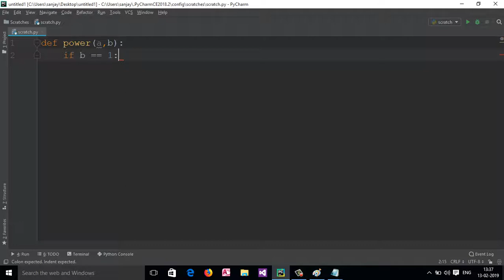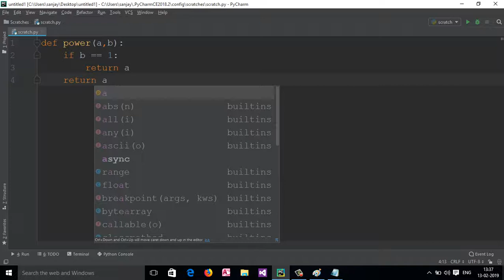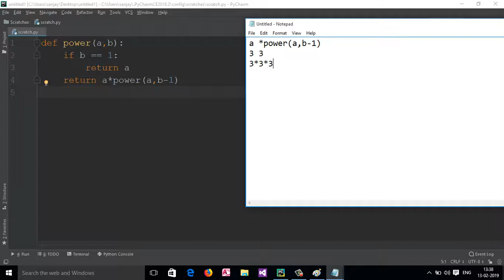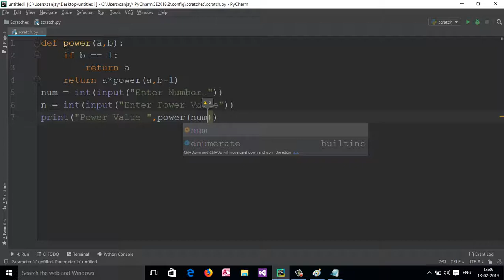4: Python Program to Find the Power of a Number Using Recursion (Hindi)